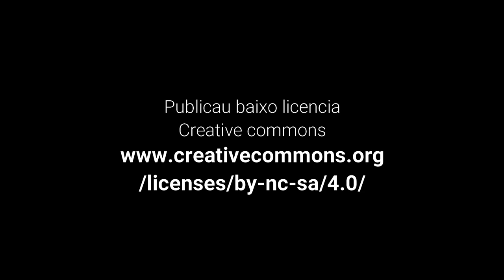El Chanrualla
Marieta se'n va dí ta'l bosque y se va trobá una sorpresa...